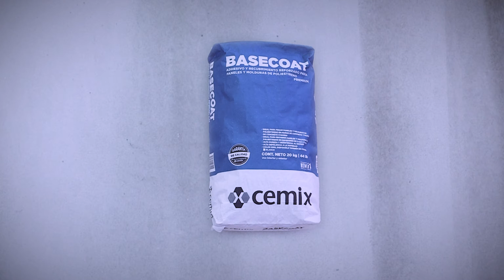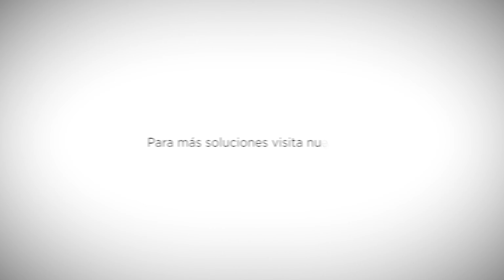CEMIX | Basecoat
BASECOAT es ideal para pegar paneles y molduras de poliestireno en muros de concreto y block de concreto o barro.